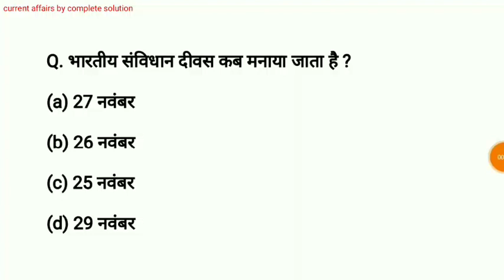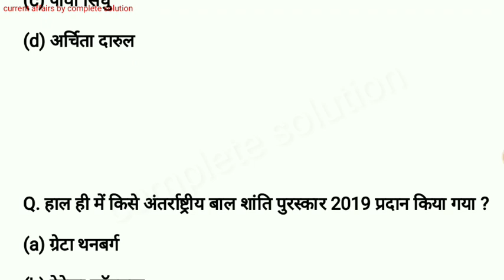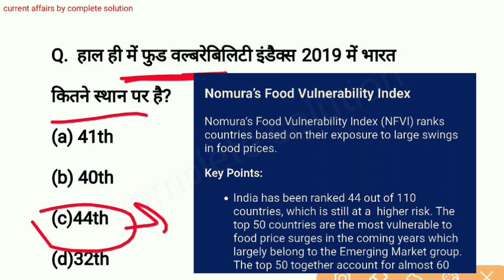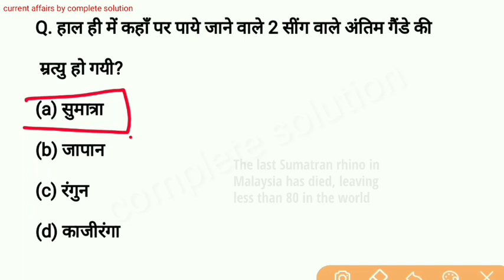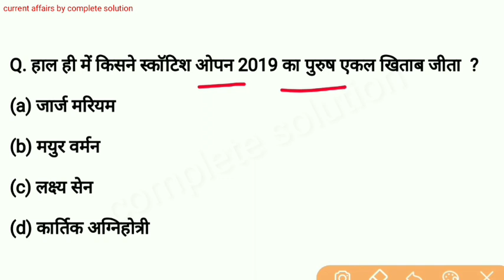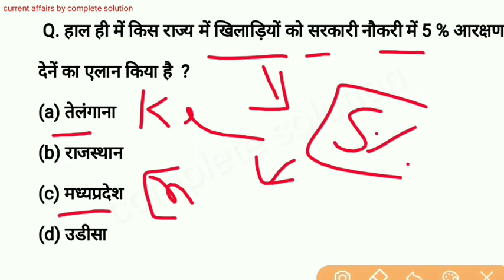26 November Current Affairs | daily current affairs | Current GK for RAILWAY SSC CGL UPSC IBPS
26 November Current Affairs and also very important question
26 November Current Affairs for next exam like SSC railway
26 November for competitive exam and also use in your study
daily current affairs for next exam so prepare carefully
weekly current affairs 2019 and monthly current affairs also
26 नवंबर करेंट अफेयर्स 2019